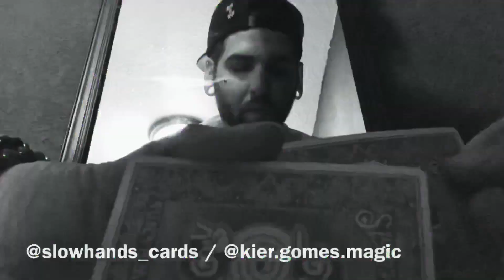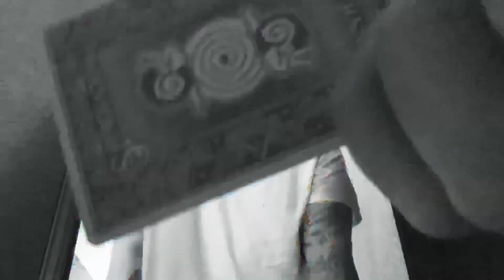Jake Drew - 'WILL' (JOYNER LUCAS REMIX)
THANK YOU to everyone who continues to watch my videos and support me!

This is the first video in a little series I decided to call BEDROOM BARS (inspired by sway)
If you have any remix requests, please comment and let me know!

ALSO (the disclaimer) My goal is not to spread any negativity, hate or beef of any sort. I am just having some fun and trying to come up with bars you guys think are dope.

Follow me and listen on Spotify: Jake Drew

Like this video? Check out this reaction

Thank you all for tuning in! It means the world!